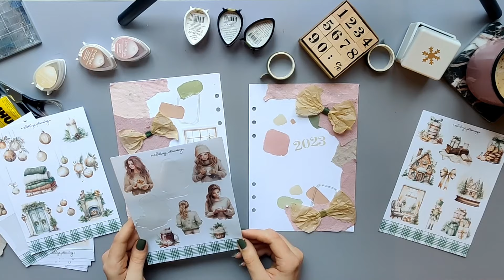Plannerbuddy Adventskalender 2023 | Türchen 16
Auch in diesem Jahr darf ich Teil des Plannerbuddy Adventskalenders sein und freue mich genauso wie ihr auf ganz viele bunte und inspirierende Videos. =)

digitale Kalendereinlagen, handgeschöpftes Papier & Stationery Überraschungsboxen

D O Y O U W A N T T O S U P P O R T M E ?
Falls du mich und meine kreative Arbeit unterstützen möchtest, freue ich mich über jede kleine Spende per Paypal Ich wünsche viel Freude mit meinen Videos und hoffe, ich kann dich ein wenig inspirieren, unterhalten, ablenken oder Gesellschaft leisten.

Teilt eure Kreationen mit dem clariys_sticker. :)